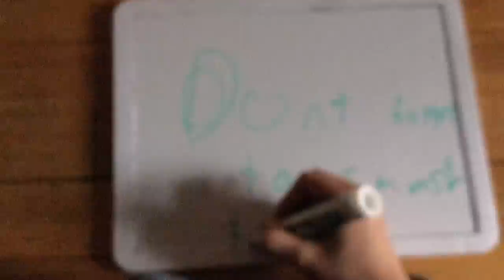I meat up